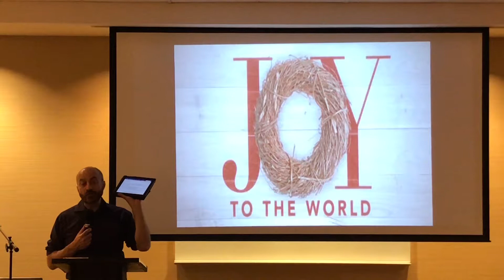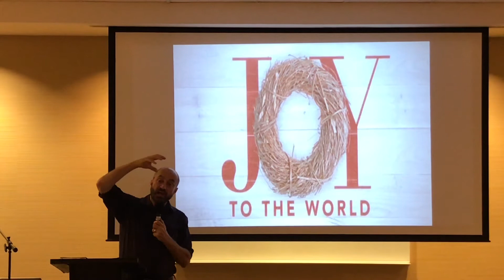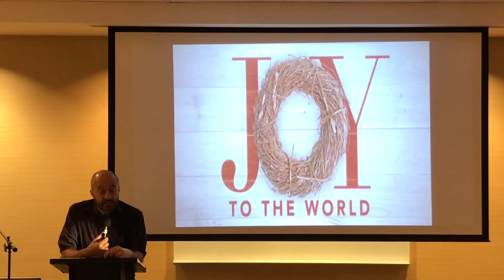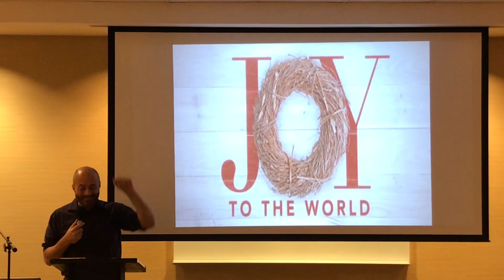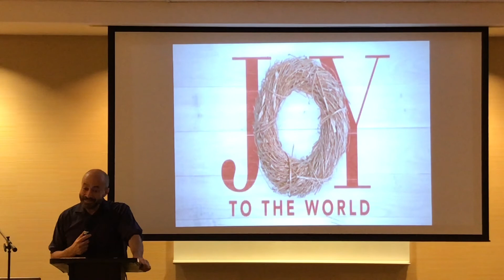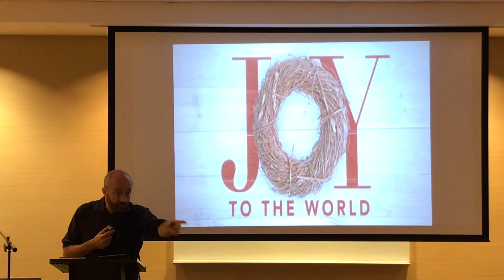Pastor Richard D Risi - 12/16/18